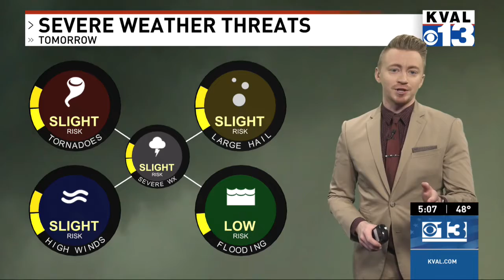Central Plains Severe Weather Outlook 2.15.22 | Meteorologist Josh Cozart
Severe weather takes aim at the Central Plains Wednesday. That threat moves east overnight and has the potential to strengthen over the Southeast. KVAL Chief Meteorologist Josh Cozart explains in his forecast.